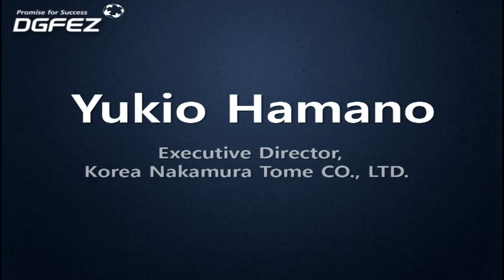Interview - Yukio Hamano, Executive Director of KNT(Korea Nakamura Tome Co., LTD.)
An interview with the Executive Director of Korea Nakamura Tome Co., LTD.(KNT) about his company in Daegu, South Korea, located in Technopolis District in Daegu-Gyeongbuk Free Economic Zone(DGFEZ). To view the full script of the interview